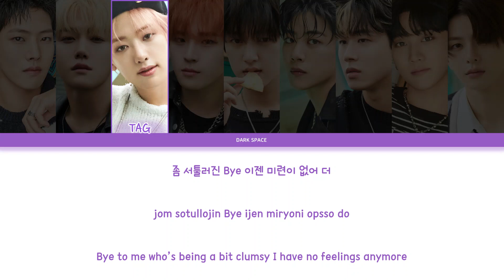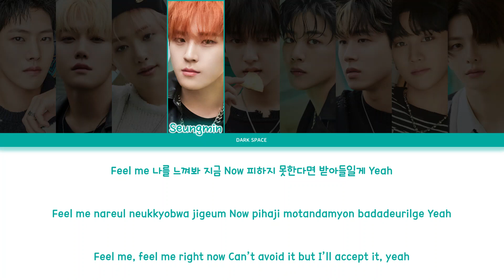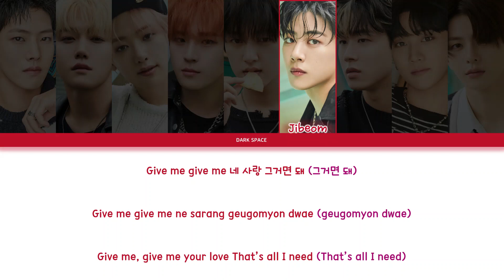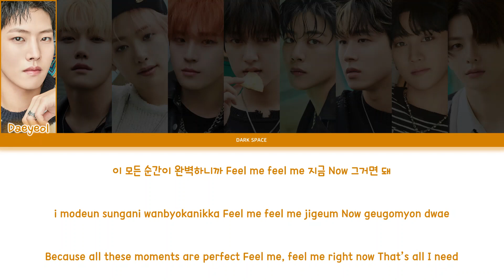Golden Child (골든차일드) - Feel me Lyrics [Color Coded Eng/Rom/Han]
Song: Feel me

Album: 3rd Single Album [Feel me]

Members:

Daeyeol
Y (Sungyoon)
Jangjun
TAG (Youngtaek)
Seungmin
Jaehyun
Jibeom
Donghyun
Joochan
Bomin